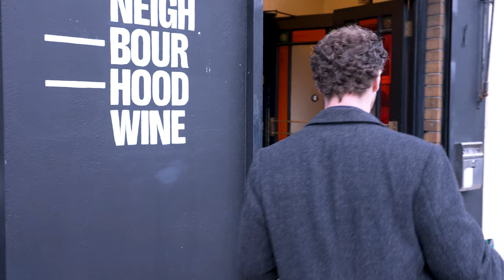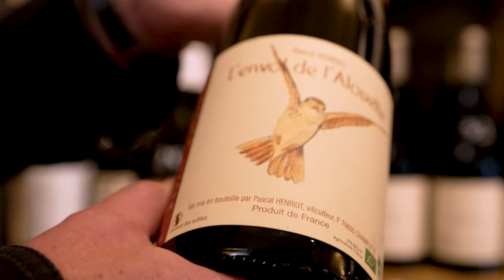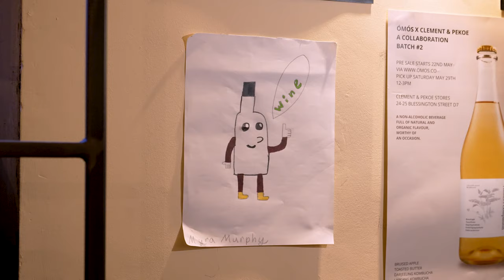Sussed | The Sustainability Show | Ep1: Food | Coffee, Wine, Produce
Renowned chef Cúán Greene is on a journey to discover how to live more sustainably in Ireland.

Cúán, who previously worked at four-time world No1 restaurant Noma in Copenhagen and as Head Chef at Bastible in Dublin, is preparing to open his first restaurant and wants to meet people in the Irish food industry to learn about how sustainability forms part of their day-to-day operation.

In this episode, Cúán meets Karl Purdy and his wife Caroline, owners of the coffeeangel chain; Fergus Halpin, founder and CEO of organic vegetable company Harvest Day; and Shane Murphy of Neighbourhood Wines, to learn about they have each adapted their business models to become more sustainable both environmentally and commercially.

And we discover the small changes each one of us can make when buying our coffee or choosing our bottle of wine in order to live a more environmentally friendly lifestyle.

Follow Pinergy across social media.